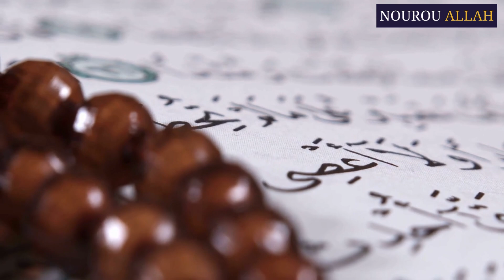Allah aime ceux qui disent cette invocation | Rachid Eljay